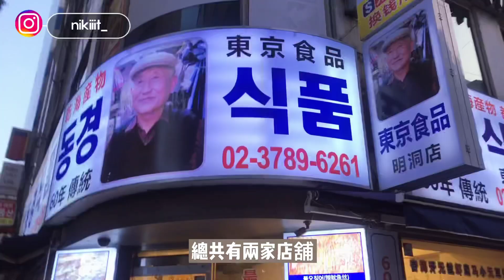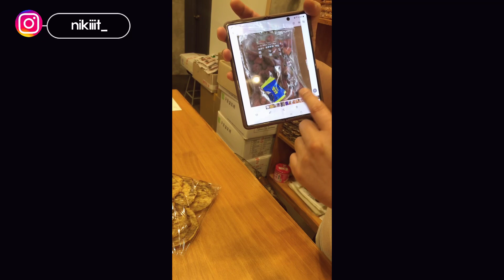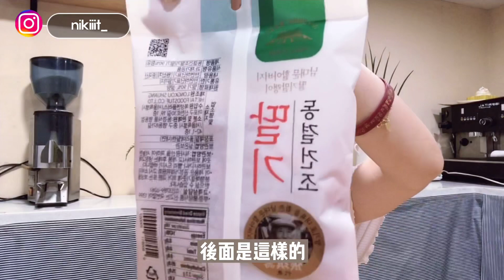［驚人秘密］南大門老爺爺(東京食品)果乾｜你買到的是正品嗎‼️片尾介紹超好用口罩香薰貼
大家有否想過自己買到的不是正品的南大門老爺爺？因為現在市面上都出現很多冒牌貨😱
包裝裏面的食物來歷不明，想起都可怕！
不是親自去一趟也不會知道的真相🥲
吃在肚裏，大家真的要找信譽良好的商店購買哦！

⚠️店家告訴我們冒牌貨差別！
1. 不良商家會在外面複印膠袋！
2. 店家從來沒有批發價，全部以零售價出售！
(大量取貨也只是包韓國本地郵費)
3. 南大門老爺爺沒有出售過鹹蛋魚皮，魚骨粒，辣味雞泡魚乾，榴槤乾，甜豆乾等食品！

當然在南大門除了老爺爺的果乾有名之外，還有其他果乾店選擇！

如果大家有任何問題歡迎留言💬💬

希望大家都喜歡我的分享啦~~
記得”訂閱”我的頻道和”讚好”👍🏻

FOLLOW ME  ✍🏻